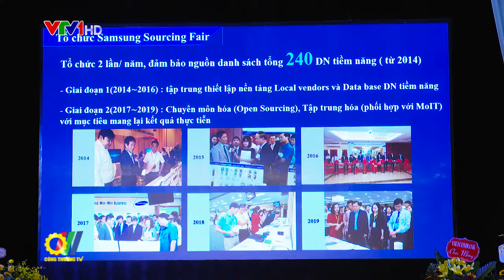Hợp tác tư vấn cải tiến cho doanh nghiệp Việt Nam trong lĩnh vực công nghiệp hỗ trợ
Vừa qua, tại Hải Dương, Bộ trưởng Trần Tuấn Anh cùng Bí thư Tỉnh ủy, Chủ tịch Hội đồng Nhân dân tỉnh Hải Dương Nguyễn Mạnh Hiển và Tổng giám đốc Tổ hợp Samsung tại Việt Nam Choi Joo Ho đã ký kết Biên bản ghi nhớ Dự án hợp tác tư vấn cải tiến cho doanh nghiệp Việt Nam trong lĩnh vực công nghiệp hỗ trợ (CNHT) giữa Bộ Công Thương, Công ty TNHH Samsung Electronics Việt Nam và Ủy ban Nhân dân tỉnh Hải Dương dưới sự đến chứng kiến và chỉ đạo Phó Thủ tướng Chính phủ Vương Đình Huệ...